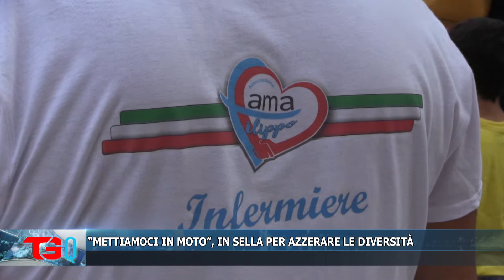'METTIAMOCI IN MOTO', IN SELLA PER AZZERARE LE DIVERSITÀ